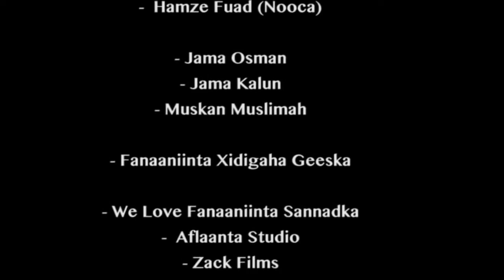KADAR KEEYOOW - HEES HILOW OFFICIAL VIDEO 2016